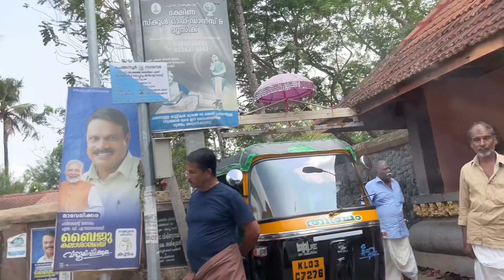Bride Sruthy from Chengnannur ❤️BRIDAL MAKEUP KERALA